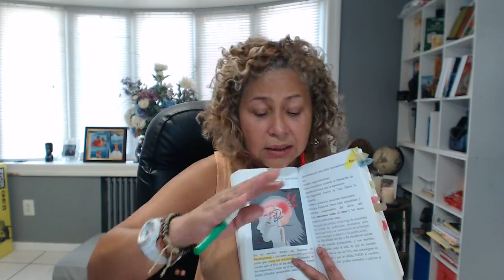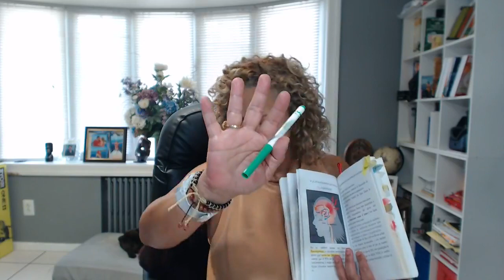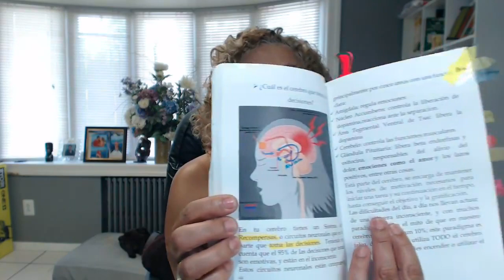Reto45Dias VDSPLN Día 20 Porque Pospones Las Cosas